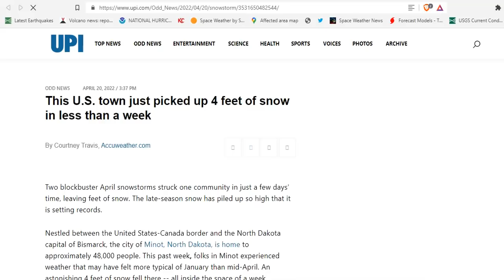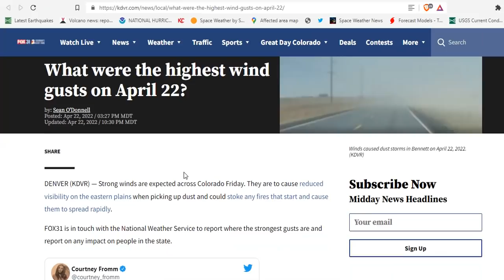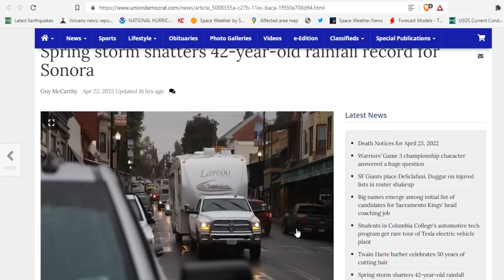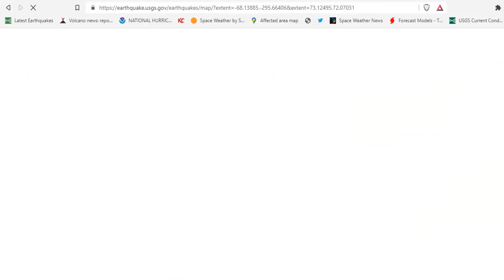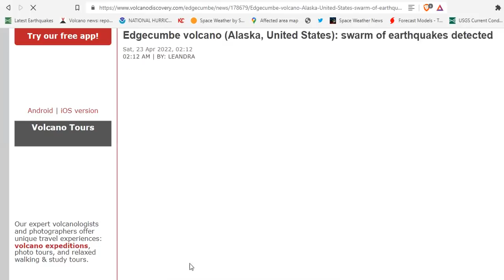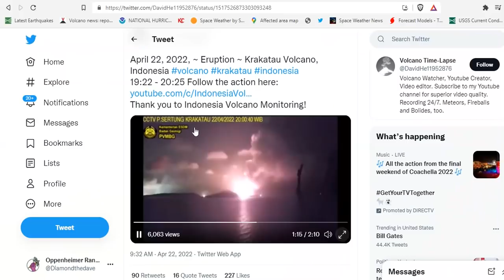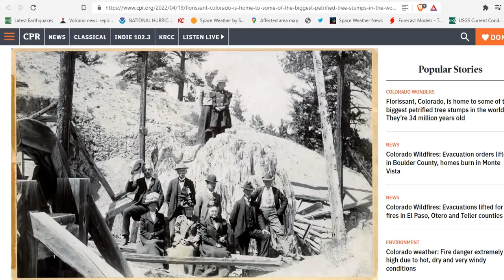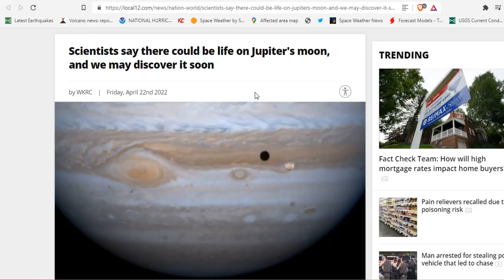Blizzard Warnings! - Record Snow & Rain - Volcanic Threat - Krakatau Volcano Erupts - Space Weather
This U.S. town just picked up 4 feet of snow in less than a week
Blizzard, Critical Fire Weather, and Severe Thunderstorms Impact the Central U.S. this Weekend
Krakatau Volcano Volcanic Ash Advisory: CONTINUOUS VA EMISSION TO FL200 EXT S OBS VA DTG: 23/1250Z to 20000 ft
Florissant, Colorado, is home to some of the biggest petrified tree stumps in the world. They’re 34 million years old
Scientists say there could be life on Jupiter's moon, and we may discover it soon

Bitcoin: 17NV3vtcQhRnsRnjckCcYkKVEUcnirKQ62

Bitcoin: 17NV3vtcQhRnsRnjckCcYkKVEUcnirKQ62